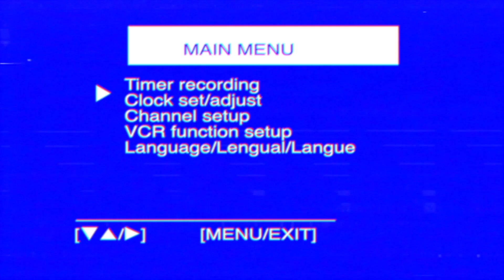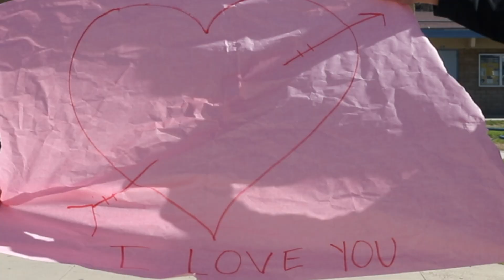episode 10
Thank you for tuning in to Bolt Tv!
Episodes air every 4th period on Fridays
Made by the Student Council Commissioners of Video Production